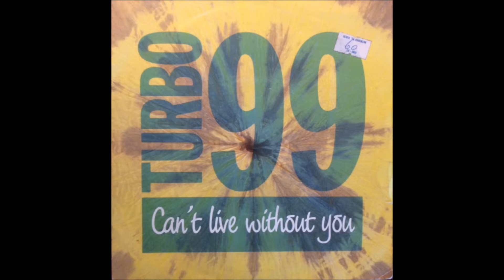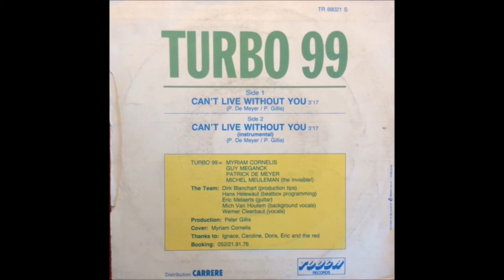Turbo 99 - Cant Live Without You - a1 - 3m17 (T99 History)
(Later on Turbo became T99)

Label : Touch ‎– TR 88021 S
Format : Vinyl, 7", 45 RPM, Single
Country : Belgium
Released : 1988
Genre : Electronic
Style : Electro, Synth-pop

Distributed By – Carrere
Printed By – Druco

Credits :
Backing Vocals – Mich Van Houtem
Cover – Myriam Cornelis
Drum Programming – Hans Helewaut
Guitar – Eric Melaerts
Lyrics By, Composed By – P. De Meyer
Producer – P. Gillis
Production Manager – Dirk Blanchart
Vocals – Werner Cleerbout